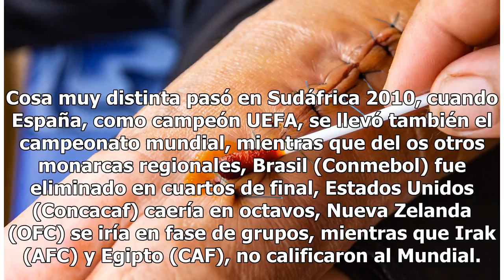México, el último sobreviviente de entre los campeones regionales en Rusia 2018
Los últimos con vida. La eliminación de Portugal a manos de Uruguay en los octavos de final de la Copa Mundial de Rusia 2018 dejó a México como el único campeón regional con vida en el certamen. México disputará su partido de segunda ronda ante Brasil el lunes y si es eliminado, sería la segunda vez...